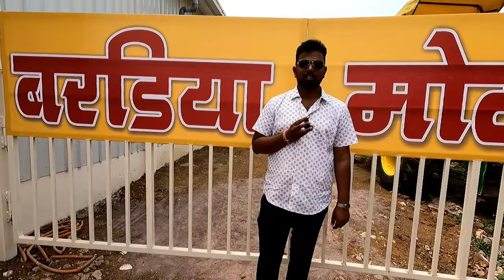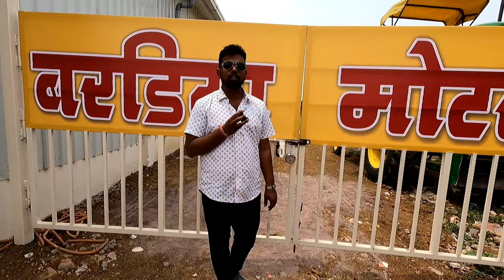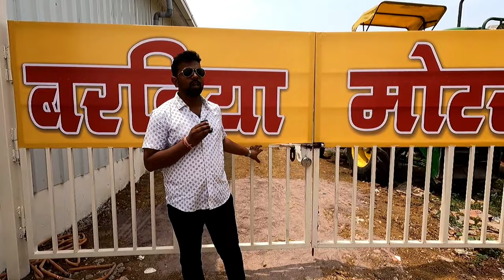सेकेंड हैंड हार्वेस्टर दुर्ग छत्तीसगढ़ || ट्रैक्टर हार्वेस्टर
बराडिया मोटर्स
दुर्ग छत्तीसगढ़

राधे राधे 🙏